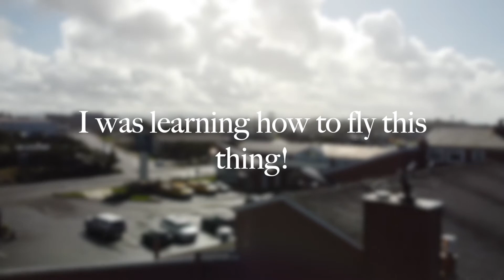Drone flying at the beach. Newport, Oregon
Vacation at the Oregon coast. I wasn't really good with my drone at that time. Between the wind and the birds I almost lost it.
I've gotten better at it now. It feels good to get away when for so many years I wasn't able to.

If you or someone you know has a problem with alcohol and drugs, looking to get help, or want to learn more. Here's a few links. You may have to copy and paste:

24/7 Free confidential
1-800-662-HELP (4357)